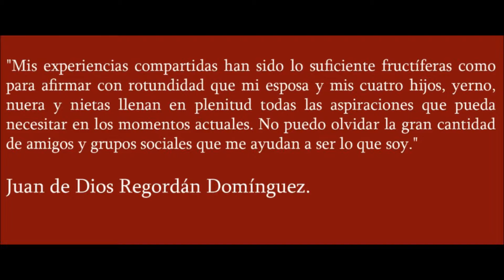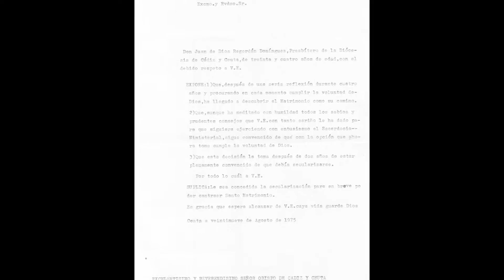Homenaje a Toñi Osuna Cueva ALGAR 12 de septiembre 2015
Música Carlos Bernal, Cantautor. Grupo Hermanos de Nuestra Tierra, Ceuta.